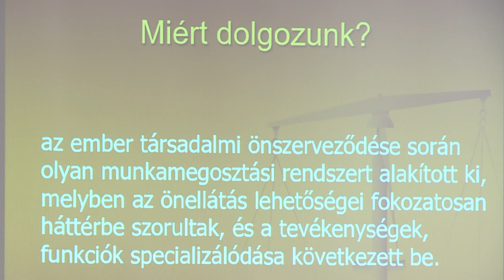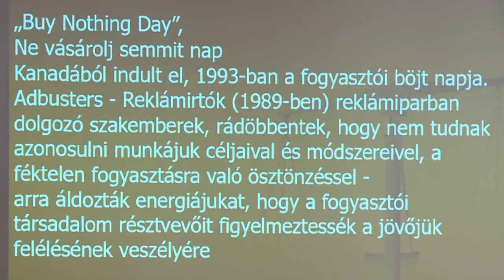FOGYASZTÁS SZÜNETI NAP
November 22-én fogyasztás szüneti napot tartanak világszerte, melynek célja a környezettudatos vásárlásra való figyelemfelhívás. Ennek kapcsán Zöldsuli névre hallgató konferenciát szervezett a Gaja Környezetvédő Egyesület általános iskolás diákok számára a fenntarthatóbb életre való nevelés érdekében.